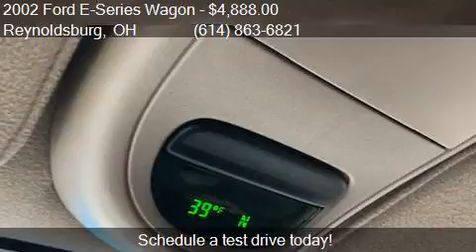2002 Ford E-Series Wagon E 150 XLT 3dr Passenger Van for sal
This 2002 Ford E-Series Wagon E 150 XLT 3dr Passenger Van is for sale in Reynoldsburg, OH 43068 at Columbus Car Trader.

Engine: 5.4L V8 Natural Aspiration
Transmission: Automatic 4-Speed
Color: Gray
Mileage: 195353
Contact Columbus Car Trader 6821 East Main Street  Reynoldsburg, OH 43068 to test drive this 2002 Ford E-Series Wagon E 150 XLT 3dr Passenger Van today.